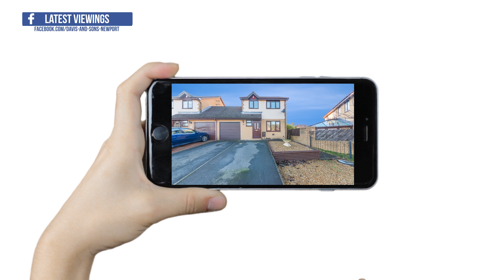Davis & Sons Present a Virtual Viewing of Blossom Close Langstone